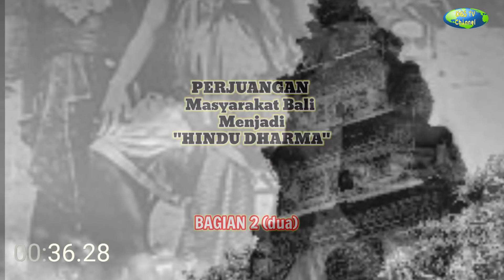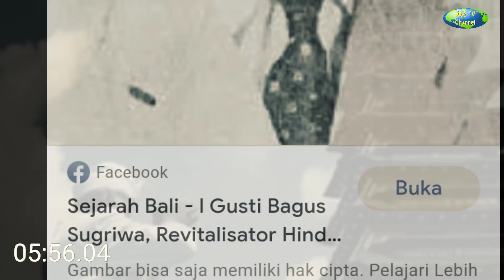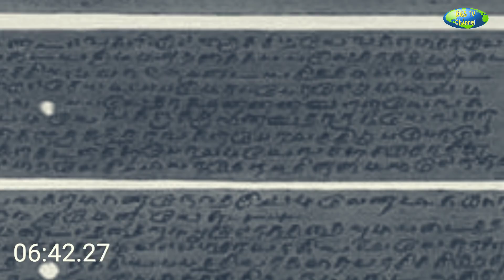PERJUANGAN Masyarakat BALI MENJADI HINDU DHARMA Bagian 2 (dua)